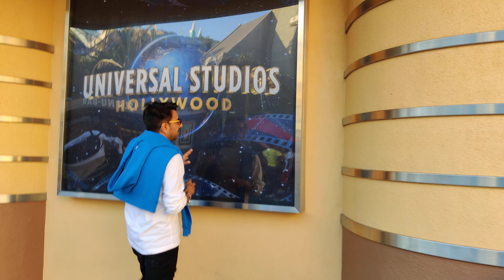Gajender Phogat in Universal Studio Hollywood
■Facebook के माध्यम से जुड़ने के लिए Official verified Page लिंक
Instagram से जुड़ने के लिए लिंक
ये है tiktok का लिंक

ⓒ Label & Copyrights

► Gajender Phogat Owner:- Gajender Phogat